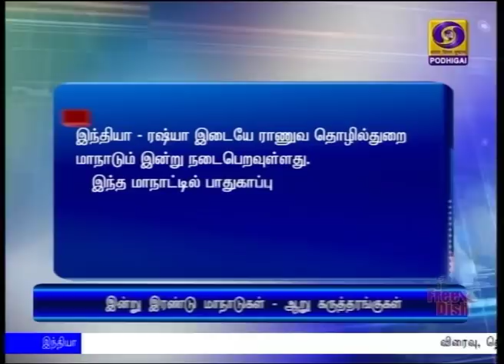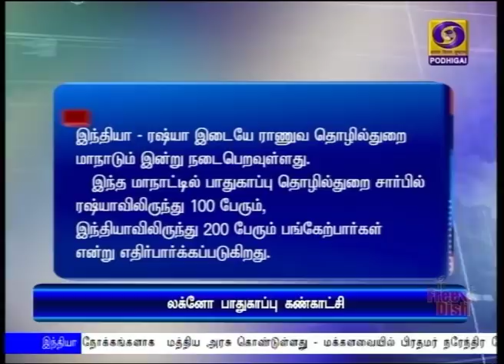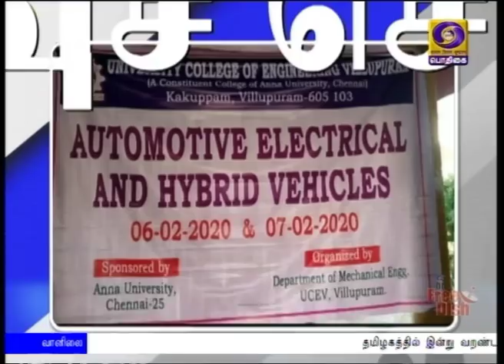(06.02.2020) 2PM NEWS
1)  விரைவு, தெளிவான முடிவு, பிரச்சினைகளுக்கு தீர்வு என்பதை நோக்கங்களாக  மத்திய அரசு கொண்டுள்ளது - மக்களவையில் பிரதமர் நரேந்திர மோதி ‍உரை.

2)   வங்கிகளுக்கான வட்டி விகிதத்தில் மாற்றமில்லை: வரும் நிதியாண்டுக்கான வளர்ச்சி விகிதம் ஆறு சதவீதமாக இருக்கும் - இந்திய ரிசர்வ் வங்கியின் நிதிக்கொள்கையில் அறிவிப்பு.

3)   நிர்பயா வழக்கில் தூக்கு தண்டனை நிறைவேற்றுவதில் தாமதம் - மத்திய அரசின் மேல்முறையீட்டை அவசர வழக்காக நாளை விசாரிக்கிறது உச்சநீதிமன்றம்.